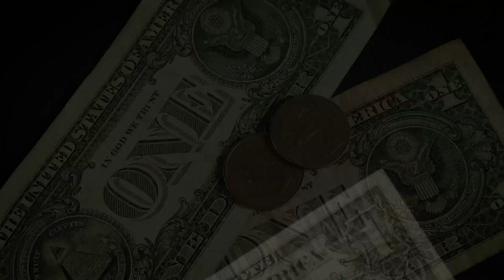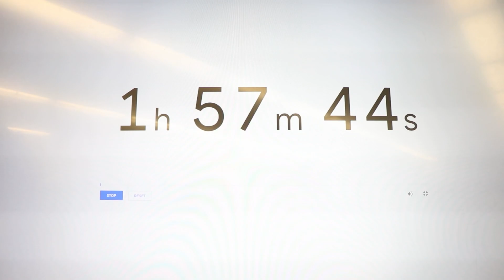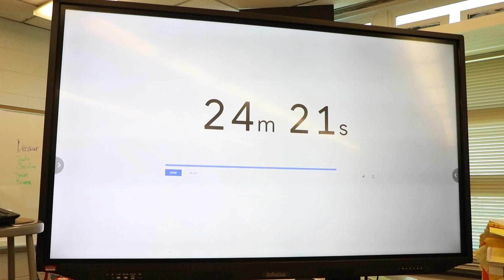Becton Chopped 2024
Follow the Becton Regional Culinary Department as they take their talents to the next level...on Becton Chopped.